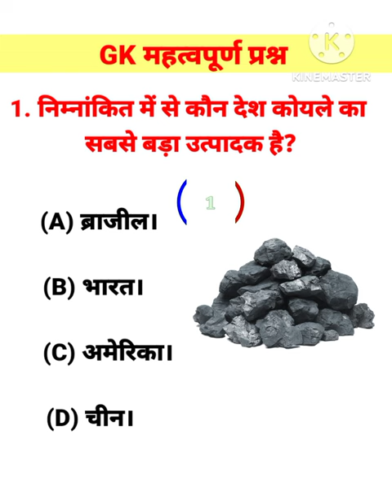coal ka sabse jayada utpadan kon sa Desh karta hai ‼️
1. GK
2. General Knowledge
3. Important GK Questions and answer for 4. Competitive Exams
5. Quiz Test
6. gk study
7. Important gk
8. Quiz test
9. competitive quiz
10. competitive general knowledge
11. GK in Hindi
12. general knowledge quiz
13. quiz questions
14. general knowledge questions
15. gk quiz
16. general knowledge questions with answers
17. gk question in hindi
18. GK Question Answer
19. India GK
20. hindi gk
21. samanya gyan
22. gk questions
23. india gk in hindi
24. 2023 gk questions and answers
25. lucent gk
26. lucent gk
27. lucent gk in hindi video
28. lucent GK in hindi
29. lucent geography in hindi
30. lucent geography
31. geography gk question
32. geography gk in hindi
33. lucent 1000 question
34. lucent 1000 prashn
35. lucent gk ka nichod
36. lucent gk important question
37. lucent gk important question in hindi
38. lucent gk important topics
39. lucent ka nichod science
40. lucent for ssc cgl
41. lucent for ssc
42. lucent for railway
43. geography gk
44. lucent mcq
45. lucent mcq in hindi
46. lucent book gk
47. gk
48. gk questions and answers
49. gk question
50. general knowledge
51. br gk study
52. gk questions
53. g k
54. general knowledge question
55. g k questions and answers
56. gk ke question
57. question
58. general knowledge questions and answers
59. samanya gyan
60. g.k questions in hindi
61. gk question answer
62.
63. gk ke sawal
64. knowledge
65. question answer
66. general knowledge questions
67. gk knowledge
68. जनरल नॉलेज
69. जीके
70. gk quiz
71. g.k
72. gk ka question
73. ips question and answer
74. gk
75. gk question
76. gk afroz
77. gk questions
78. gktoday
79.gk tricks
80. gk study adda
81. gk video
82. gk live
83. gk by kumar Gaurav sir
84. gk by khan sir
85. gk today current affairs
86. question
87. सामान्य ज्ञान
88. general knowledge ke question
89. gk knowledge
90. gk dijiye
91. general class
92. general knowledge ki video in hindi
93. general knowledge gk
94. general knowledge questions and answers
95. General knowledge video
96. General knowledge 2024
97. general knowledge for kids
98. general knowledge quiz
99. general knowledge ke question
100.
101. GK
102. gk question
103. gk questions and answers
104. general knowledge
105. g k
106. g k questions and answers
107. general knowledge questions and answers
108. gk question answer
109. g.k
110. question answer
111. question
112. जीके
113. gk
114. g.k questions in hindi
115. general knowledge questions
116. knowledge
117. general knowledge question
118. g. k
119. quiz
120. g k question
121.GK STUDY
122. Gk Study
123. GKSTUDY
124. gk gs
125. gk ke sawal
126. gk ka question
127. जीके क्वेश्चन
128. gk 2021
129. gk 2022
130. gk 2023
131. gk 2024
132.gkkk
133. g.k. question with answer
134. answer
135. lucent gk
136. GK 2022
137. GK 2023
138. GK 2024
139. g,k
140. जीके के सवाल
141. gk general knowledge
142. जनरल नॉलेज
143. gk knowledge
144. gk questions and answers 2023
145. gk questions and answers 2024
146. gk questions and answers in hindi
147. GK Police
148. GK IAS
149. GK IPS
150. g. k. question in hindi
151. janral nolej in hindi
152. GK STUDY 2022
153. GK STUDY 2023
154. GK STUDY 2024
155. tense
156. current affairs
157. g.k questions
158. gk today current affairs
159. जी के
160. GK
161. GK BR
162. Gk
163. gK
164. G K
165. Gk quiz
166. GK BR
167.
168.
169.
170.
171. GK ki Video
172. Good sawal
173. सवाल आपके जवाब हमारे
174. GK ka सवाल
175. जीके.
176. GK.
177. BR
178. BR GK STUDY Lucent
179. GK Hindi Question
180. सवाल
181. question and answers
182. new gk question
183. new gk questions
184. hindi question
185. gk question gk question
186. answer
187. gk dijiye
188. general knowledge question answer
189. जीके जीके
190. g k 2023
191. g k 2024
192. gk gk gk
193. GK GK GK
194. जीके का क्वेश्चन
195. samanya gyan
196. GK number 1
197. GK Question
198. gk question
199. gK question
200. Gk GK gK जीके gk